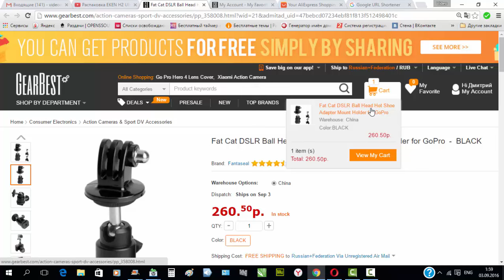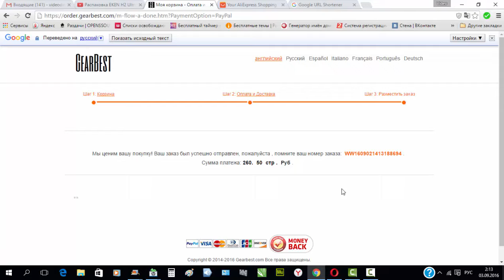Шаровая головка на горячий башмак адаптер держатель для GoPro